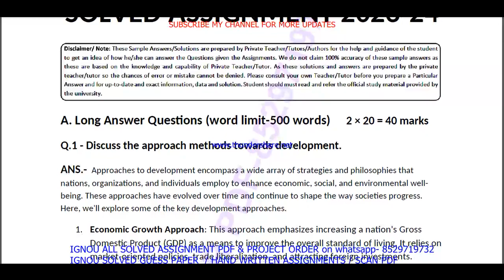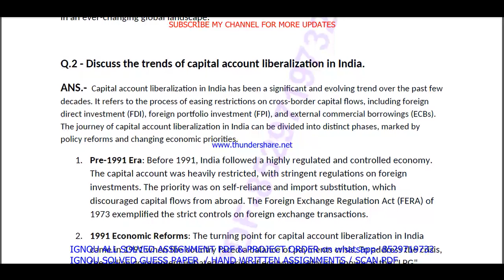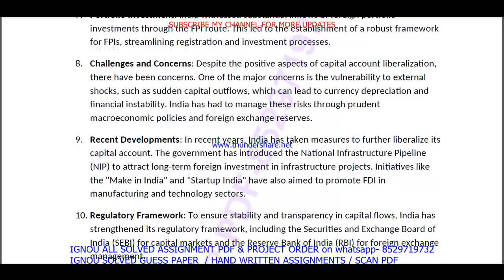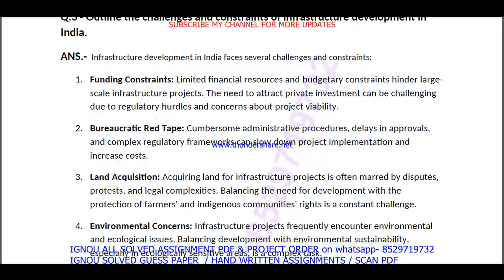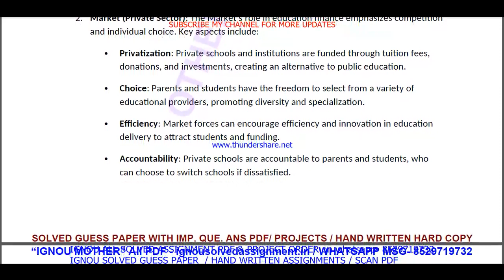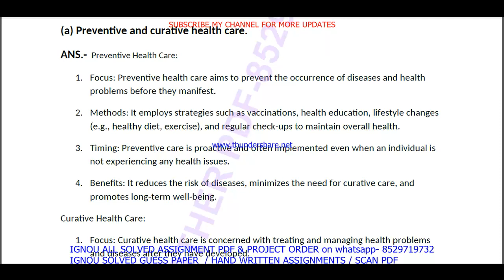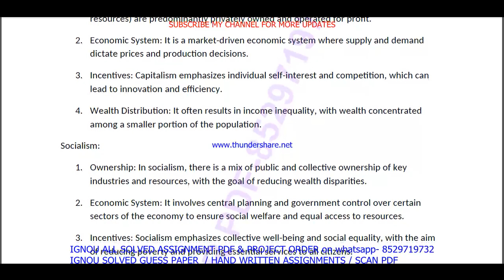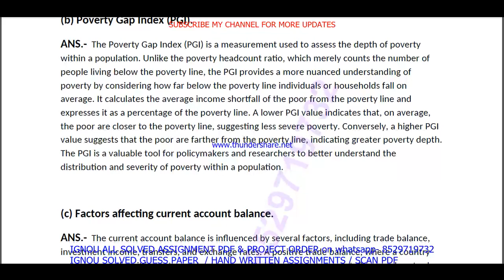BECE 145 solved assignment 2023-24 in English / bece 145 solved assignment 2024 / bece 145 english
bece 145 assignment 2023-24,
bece 145 solved assignment 2024,
bece 145,
bece145,
bece 145 assignment 2023-24 in English,
bece 145 solved  assignment pdf download,
bece 145 solved assignment 2023-24 in English,
bece 145 assignment 2024,
bece 145 assignment 2024 in English,
bece 145 ignou assignment,
bece 145 solved assignment in english 2023-24,

ignou bece 145 solved assignment,

ignou,
ignou bece 145,
bece 145 solved assignment 2024 in English,
bece 145 free solved assignment,
ignou bece 145 solved assignment 2023-24 in English,
bece 145 handwritten assignment pdf 2023-24,
bece 145 ignou assignment with answer,
bece 145 assignment 2023-24 solved,

bece 145 solved assignment 2024-25 in English,
ignou bece 145 solved assignment 2024-25 in English,